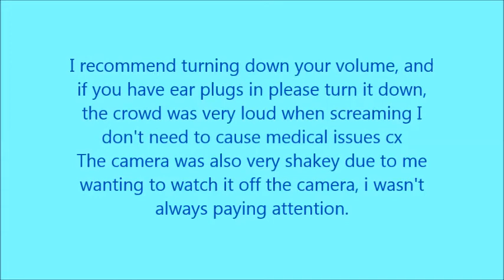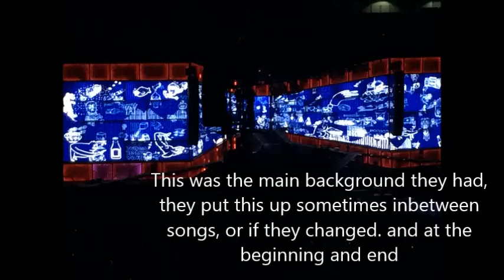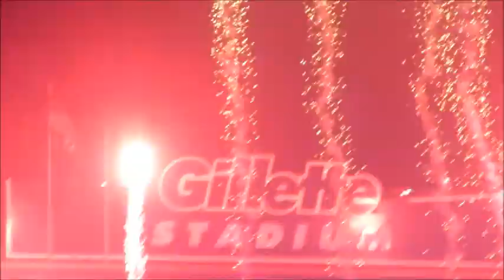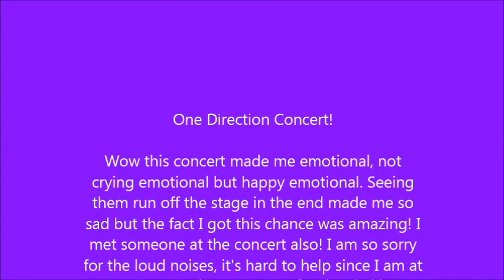One Direction Concert 2K14 Vlog?! ❤️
LIKE THIS VIDEO FOR BACK TO SCHOOL VIDEOS ❤️